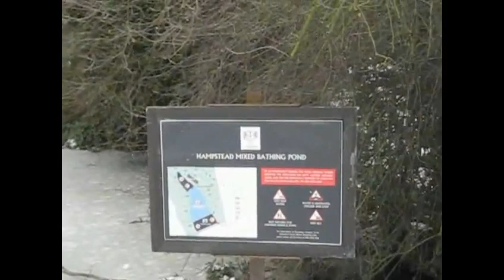Hampstead Heath Pons - Snow Day London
One of those cold days during winter 2010 when I head down to Hampstead Heat in London. You would usually find a bunch of people swimming in that pond during summer so it was quite funny to see it all frozen. Good fun though!